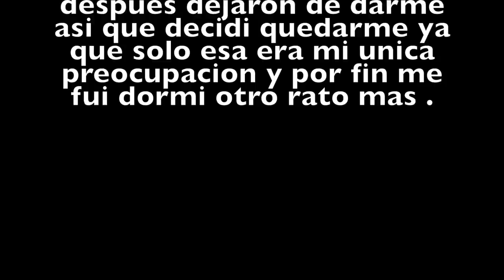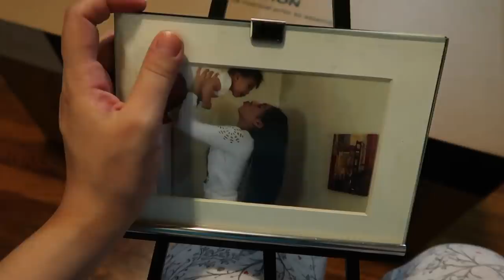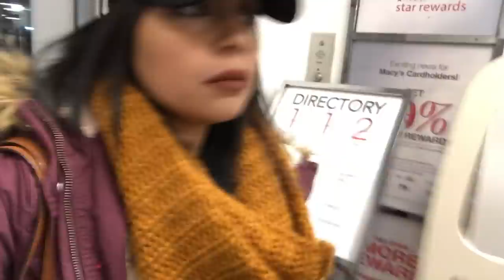Contracciones falsas (me alarme un poco 😱🤰🏻) + por fin me corte el cabello | Mariana Vlogz